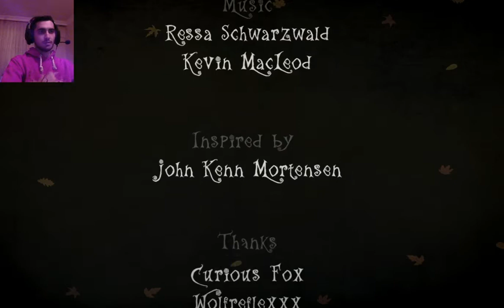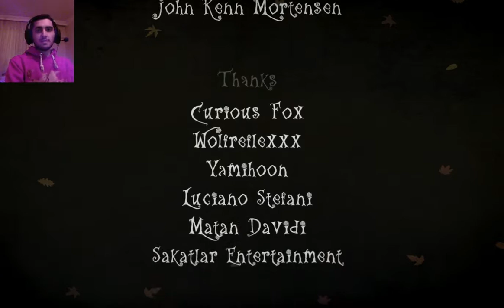Creepy Tale Final Bölümü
Aslında Creepy Tale dosyasını tamamen kapatmak için oynadım. Kayıtta neden fps düşüklüğü yaşandı bilmiyorum. En azından bir daha geri dönmemek üzere bitirdik oyunu.